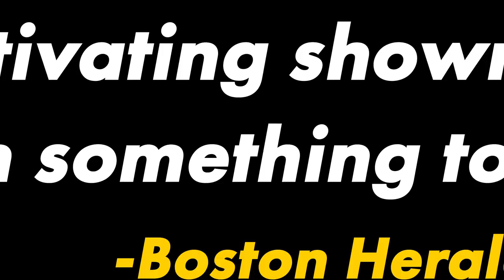The Reverend Shawn Amos — Performance Reel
Keeping the Blues Alive. One Gig At A Time